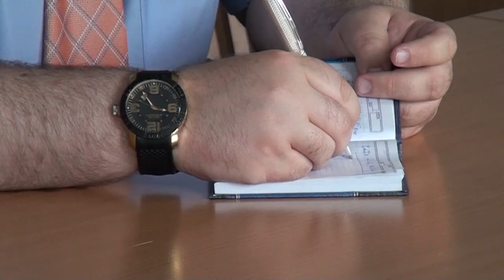Десна-ТВ: Совещание в администрации началось с вручения наград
3 июля торжественно началось очередное совещание в администрации города.